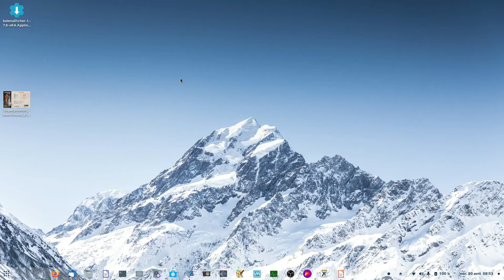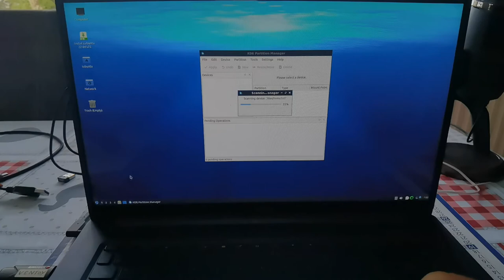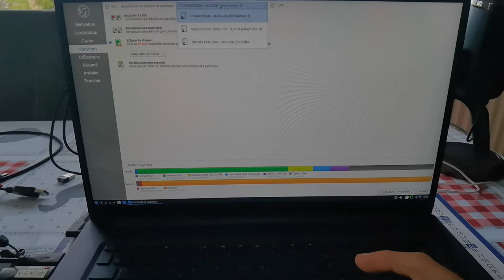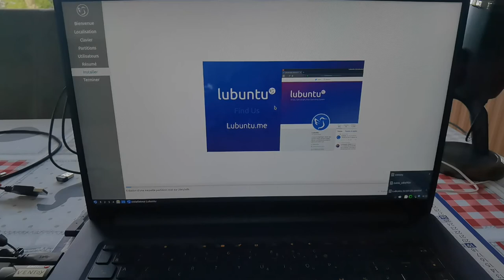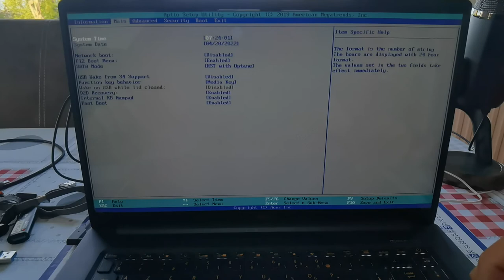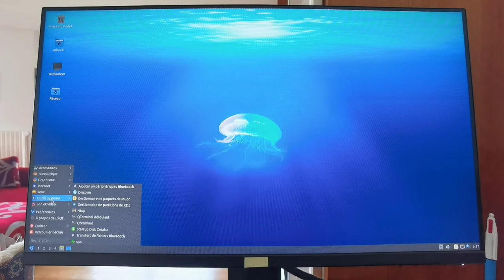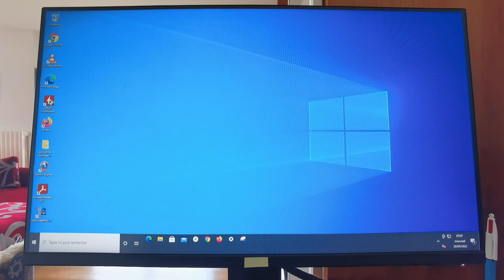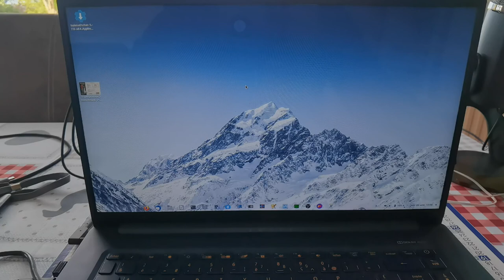Installer Linux sur disque dur externe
Avantage et inconvénient de l' installation d'une distribution Linux sur un disque dur externe.